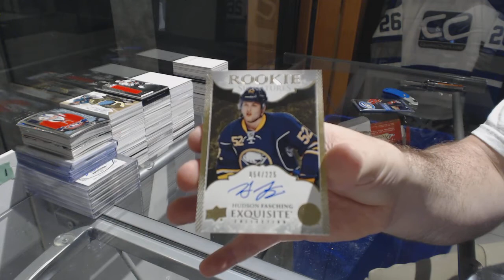Caper91's 16-17 Upper Deck Ice Hockey Box Break